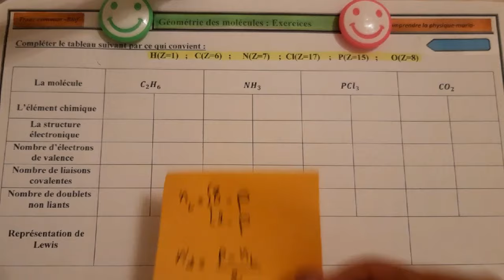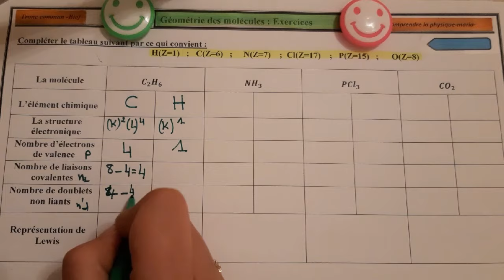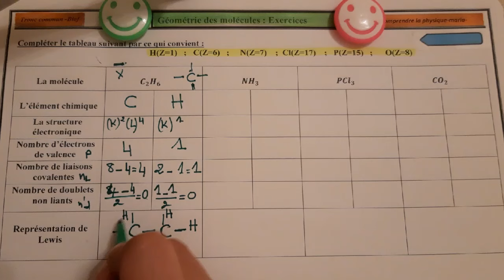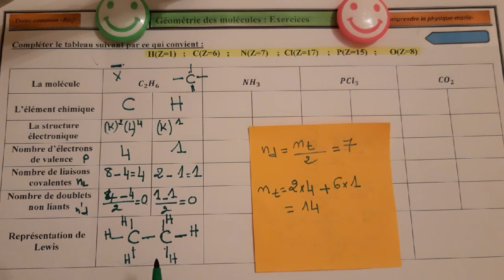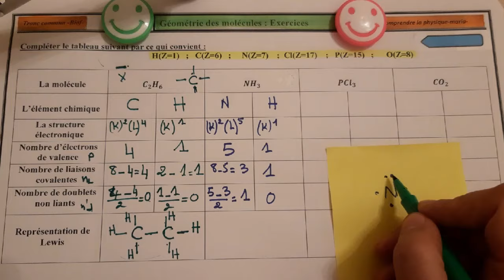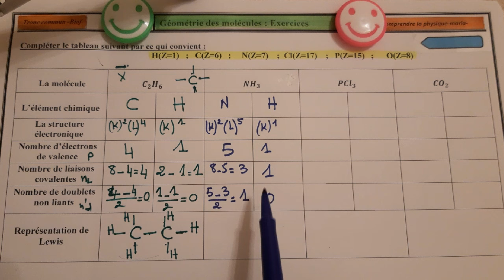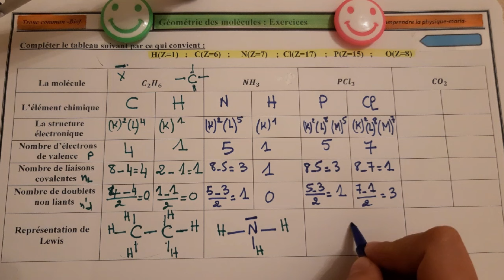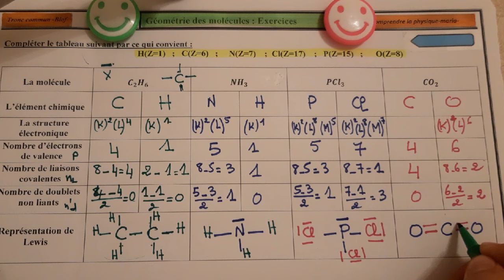Géométrie de quelques molécules: Exercices :tronc commun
Représentation de Lewis
تمرين تطبيقي لدرس هندسة بعض الجزيئات لجدع مشترك علمي